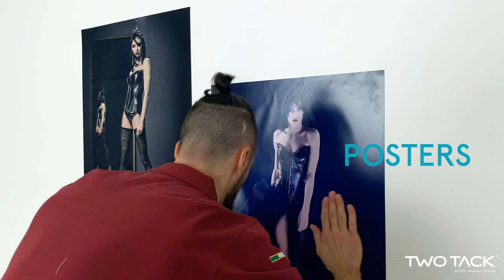TWO TACK® the unique double-sided tape with Nano-dots - Introduction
Looking for an absurdly easy way to customize surfaces with prints, pictures, frames, plates, decorations, patterns that can be positioned or removed in a snap countless times? Oh, yes, with no glue residuals.
Maybe Two Tack® is what you were seeking for years...